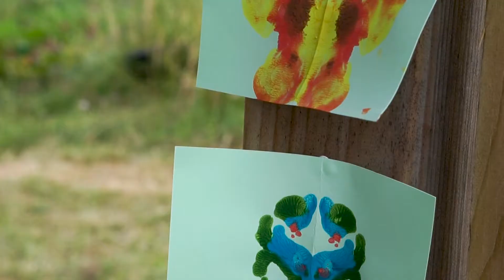Media Production for Development - Marlpit Community Gardens Norwich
This video was made as part of a 3rd Year undergraduate module - Media Production for Development. The course is taught in collaboration with Duckrabbit who specialise in media training for the third sector.

Thank you to everyone at the Marlpit Community Gardens in Norwich for their time in making this film.